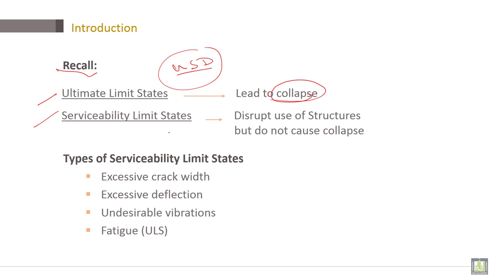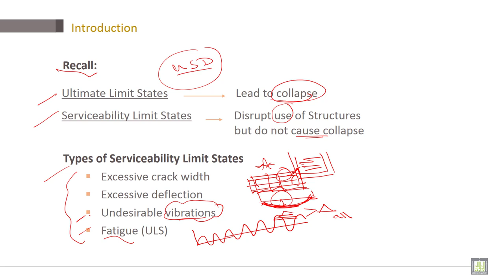Reinforced Concrete | C8-L1 | Definition and General Information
Lecture 1 : Definition and General Information